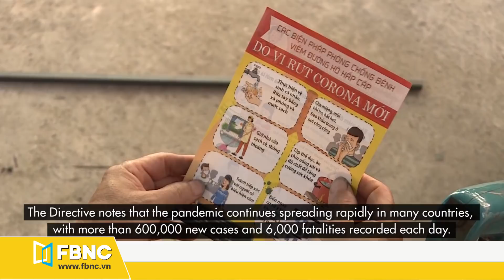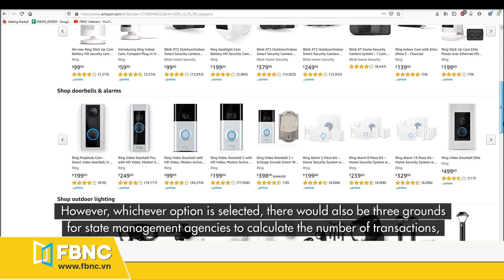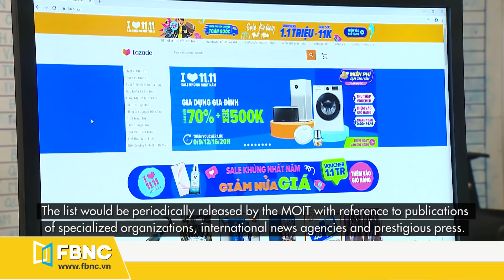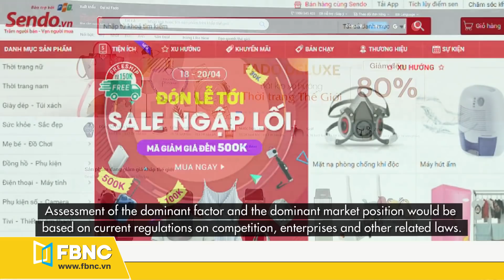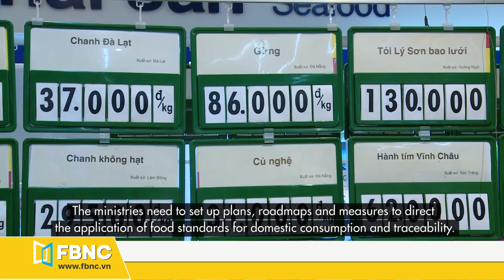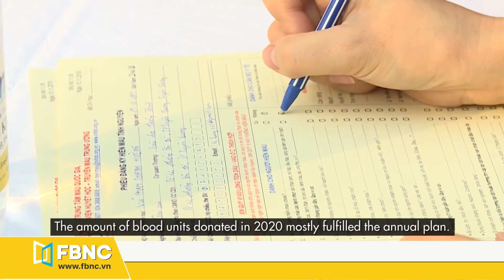Vietnam news | Foreign e-commerce traders to be under control | FBNC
Vietnam news
PM orders suspending flights from countries, territories with new SARS-CoV-2 variants
Vietnam – economic bright spot in 2020
Foreign e-commerce traders to be under control
Vietjet named among world’s top 10 safest & best low-cost airlines
Food safety requested during Tet festival
1.7 million blood units donated in 2020
Singer Tung Duong dominates 2021 Devotion Music Awards
Online campaign to promote Vietnamese tourism
FBNC
ĐỒNG TIỀN THÔNG MINH - CUỘC SỐNG THÔNG MINH